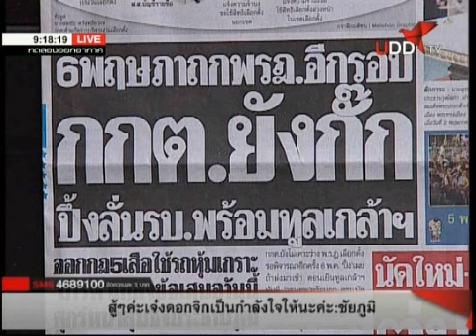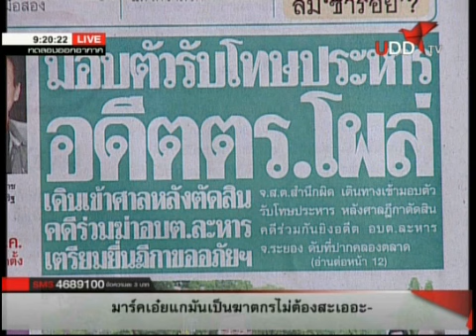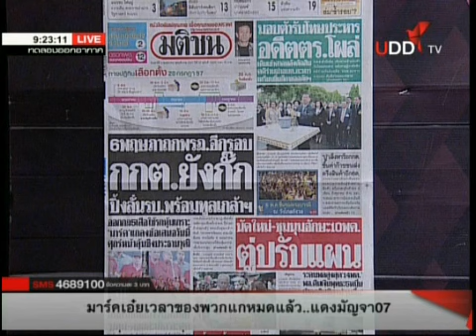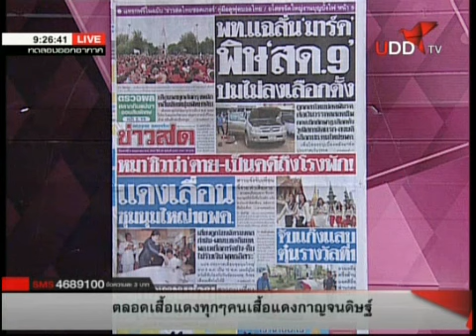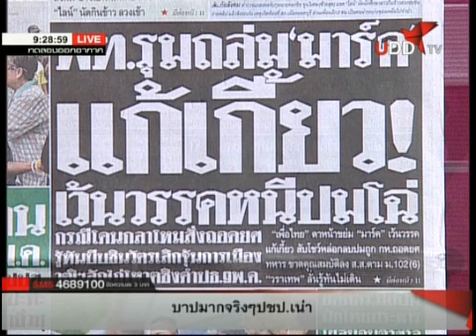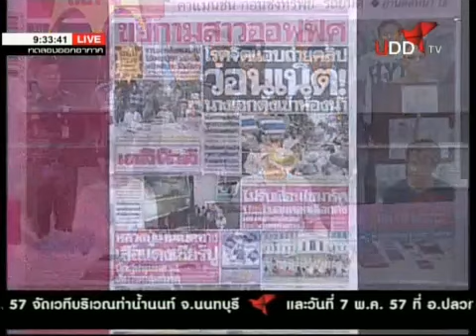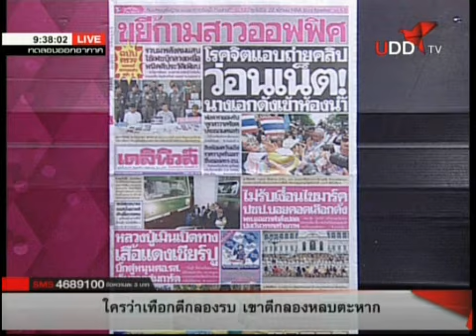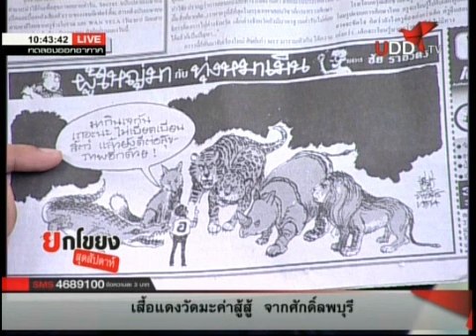ยกโขยงสุดสัปดาห์ 3 5 57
ยกโขยงสุดสัปดาห์ กับ เอมม่า สุไลมาน ทางช่อง UDDTV